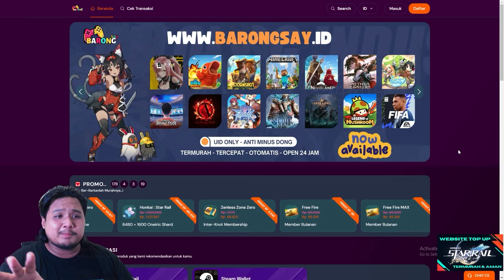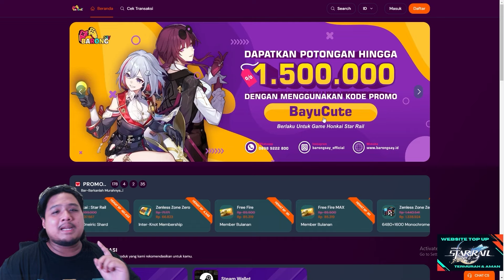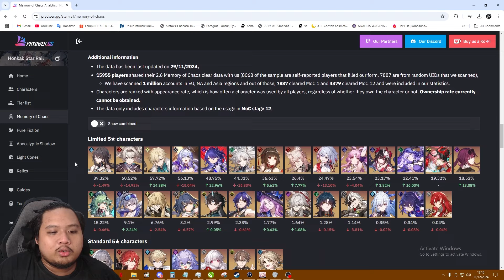HIMEKO GUA SUDAH TAMAT!! HIMEKO E6 Jadi TOP DPS?? 🤔 | Honkai: Star Rail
Gimana Menurut Kalian Buat Update Apocalyptic Shadow ini?? 🤔

Redeem Code Baru:
VBKJP473VCS3 (NEW)
HAPPYSUNDAY (NEW)
TINGYUNISBACK (NEW)
THANKSPOMPOM (NEW)

STARRAILGIFT
KFWJG6L3N8M1V
KFWJD7Y2G9S5H
EB3KUYQW833P
3A23UG9FR24T

bot:
!joget
!jokibang
!absen
!specpc
!commands